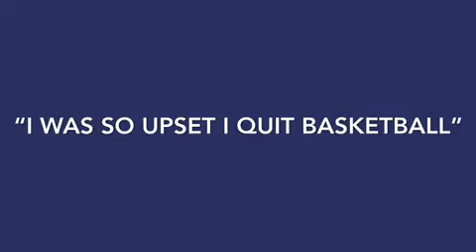i-tri girls “let it go” and find happiness.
There are 86,400 seconds in a day, and it only takes 10 seconds for something bad to happen. Don't hold on to the 10 seconds, when you have another 86,390 that you can hold on to. When we feel hurt or angry, we carry that weight around with us. Watch how i-tri girls have learned to let it go and find happiness.